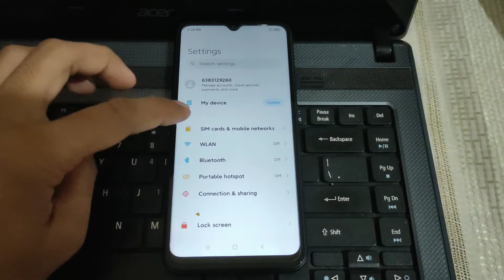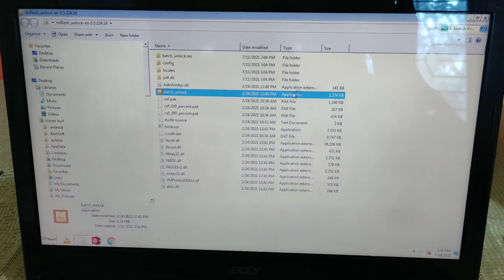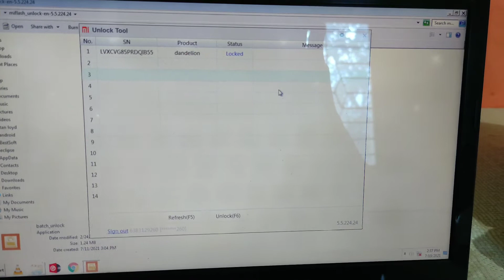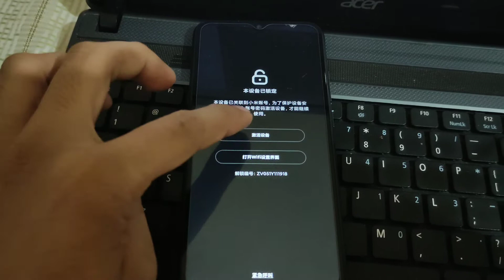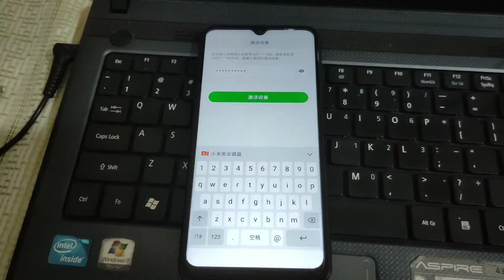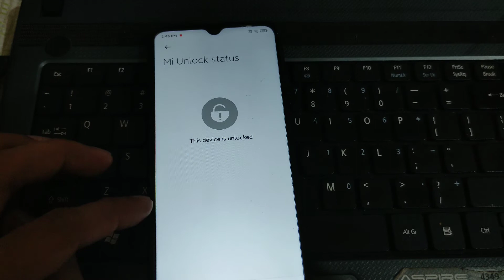Unlocking Bootloader Part 2 in any Xiaomi device[Tagalog tutorial]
This video is a process for unlocking your bootloader in any Xiaomi device after you receive a waiting time of 168hrs after your first attempt.

How to install Driver in any device [100% working]

Link for the  tool i used is in the video link above

Song                        Ark
Artist                       Ship Wrek, Zookeepers
License to               AEI (on behalf of NCS);   Featherstone
YouTube by             Music (publishing), BMI - Broadcast Music Inc., Polaris Hub AB, LatinAutorPerf, and 7 Music Rights Societies

Song                       Hope
Artist                      Tobu
License to              ASCAP, LatinAutorPerf, UMPI, Concord
YouTube by             Music Publishing, and 11 Music Rights Societies